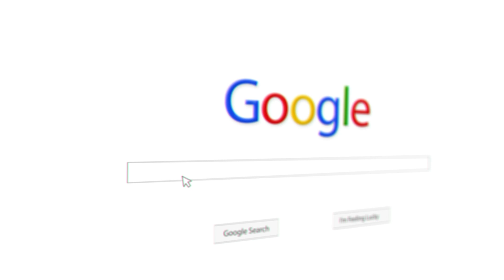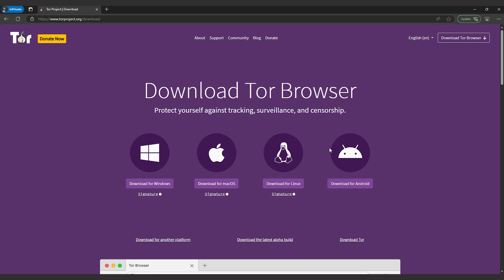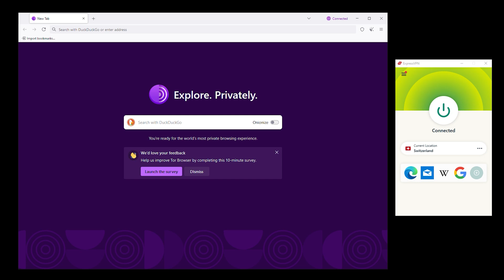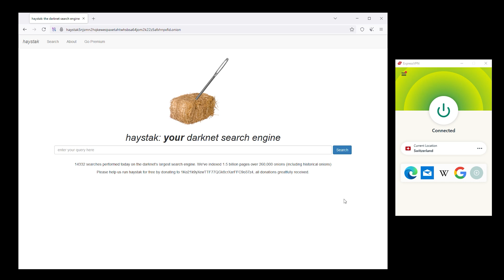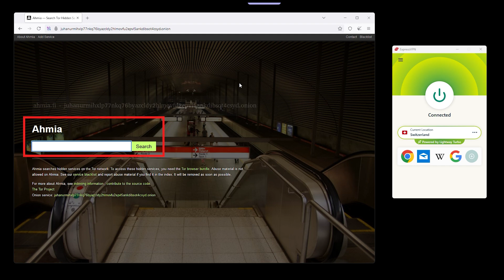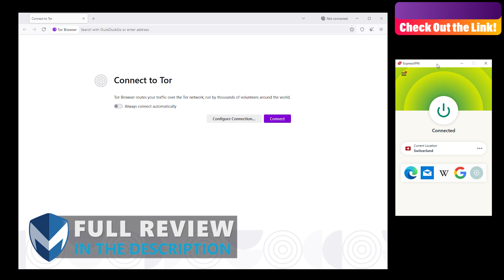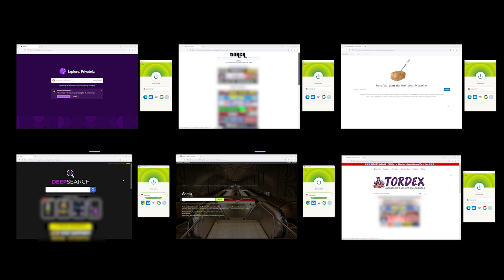I Tried 5 Most Popular Dark Web Search Engines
⚠️ Your Data Can End Up on the Dark Web!

Think you can just Google your way through the dark web? Not even close. In this video, I dive into 5 of the most talked-about dark web search engines—Torch, Haystak, Deep Search, Ahmia, and Tordex—to see which ones actually work, which ones are a waste of time, and how to use them safely.

00:00 Introduction
00:32 What is the Dark Web?
00:51 How Do You Explore the Dark Web Safely?
01:08 Step 1: Installing the Tor Browser
01:44 Step 2: Protecting Yourself With Tor Over VPN
02:06 Turn On Your VPN First
02:11 Once Your VPN Is Active, Open Tor
02:29 Start Searching the Dark Web
02:48 Which Search Engines Works on the Dark Web
02:51 Torch Search Engine
03:17 Haystak Search Engine
03:59 Deep Search Search Engine
04:31 Ahmia Search Engine
05:03 Tordex Search Engine
05:35 Conclusion

If you're curious about the dark web, doing research, or just want to explore it without falling into a scammy rabbit hole, this video breaks down the real deal—from a user perspective.
⚠️ Plus, I’ll show you the safest way to access the dark web using Tor + VPN, so you don’t leave a digital trail for your ISP or hackers to follow.

📌 Drop a comment if you’ve tried any of these search engines—or if you’ve got others I should test out!